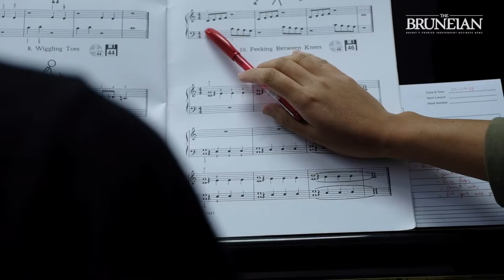PJC Virtuoso Music School